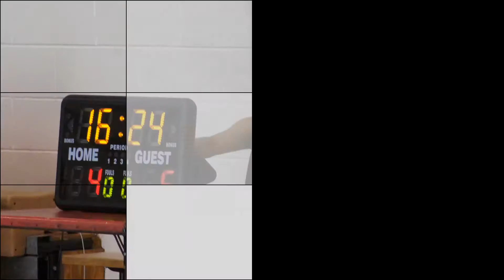North Jersey Blast 2014-2015 Slideshow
Here is the slideshow that was played at the annual Awards Dinner on September 9, 2015.